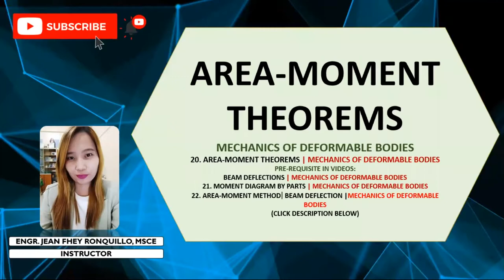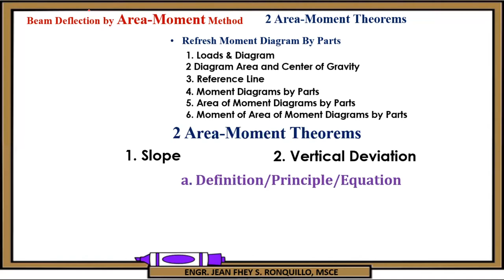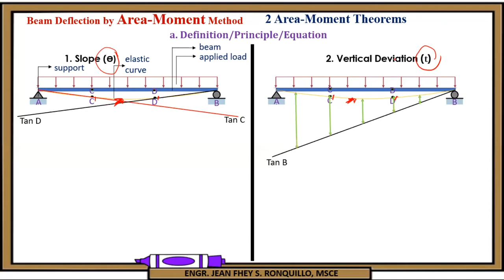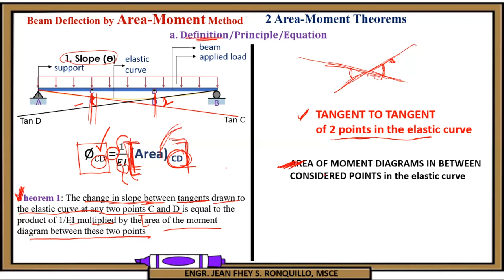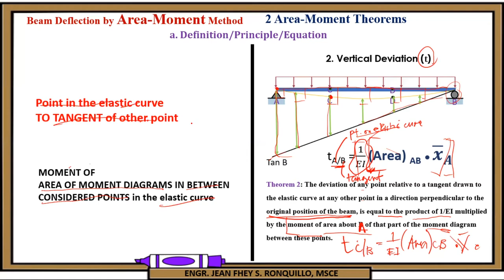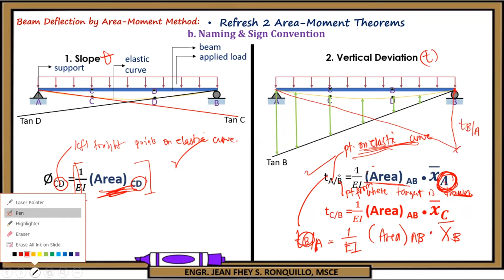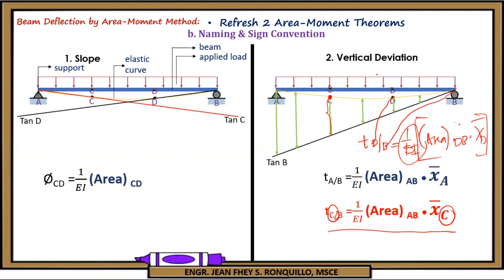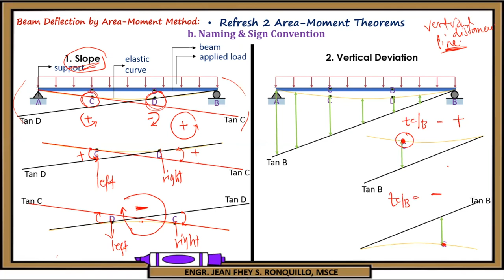Area-Moment Theorems Easy Way | Part 1| Mechanics of Deformable Bodies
In this video you will learn:
1. What are the two area-moment theorems?
2. What are the differences of the two area-moment theorems?
3. What problem cases are best solved by area-moment theorems?

REFERENCES:
1. Mechanics of Materials 8th Ed., R.C. Hibbeler
2. Strength of Materials 4th Ed., Andrew Pytel & Ferdinand L. Singer